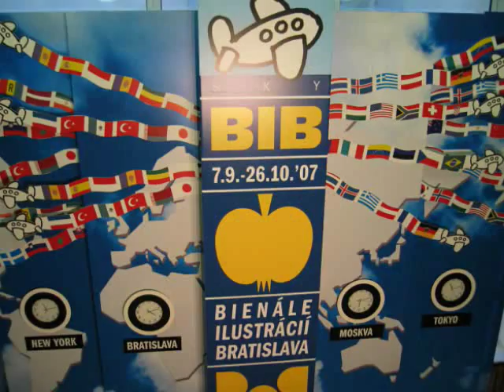BRATISLAVA SLOVAKIA Part 3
This photographic presentation will take you on a tour to explore the new and old city of Bratislava in Slovakia.